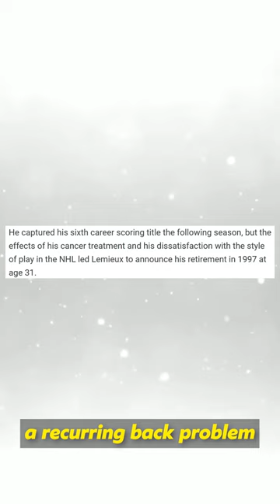The Greatest NHL Comebacks of All Time Part 6!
Overcoming adversity and putting in the work, we've seen some NHL players comeback from illnesses and injuries that seemed impossible to come back from. Here are some of the greatest NHL Comebacks of All Time!